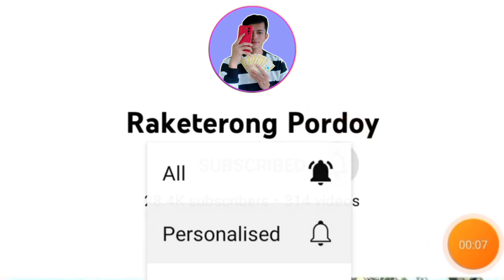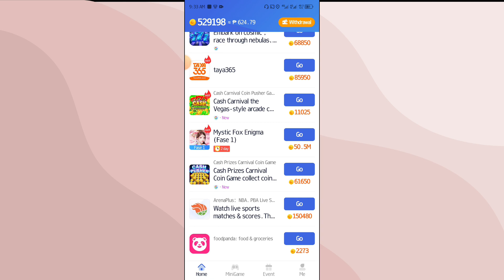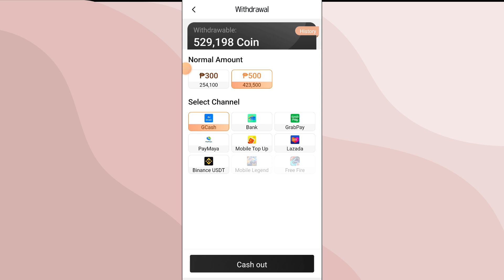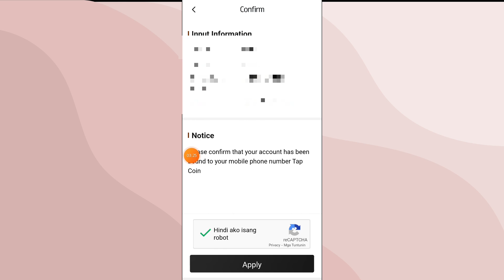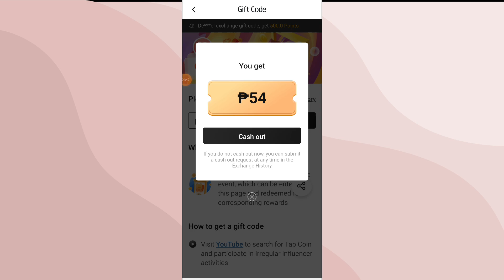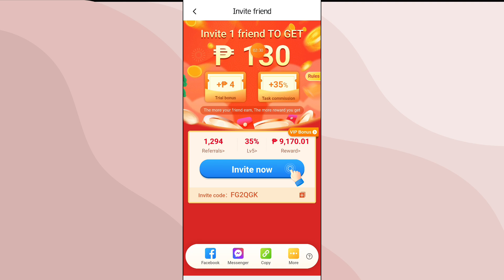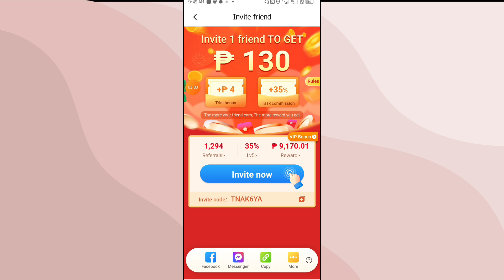FREE GCASH (₱9,170): MAY GIFT CODE WEEKLY! CLAIM AND INSTANT PAYOUT SA GCASH | FREE GCASH MONEY APPS